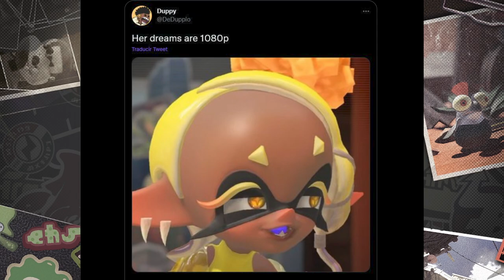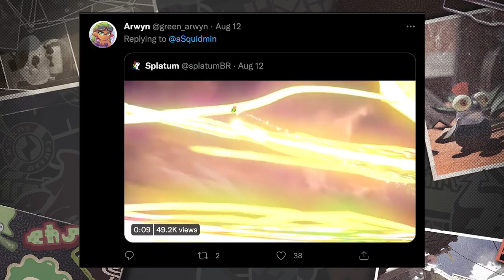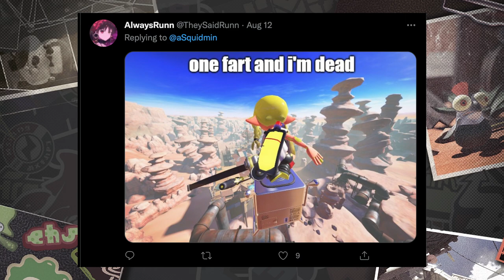Fresh Splatoon 3 Memes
SPLATOON 3 is coming

Sunday: 8:00-10:30pmish (Sunday stuffs with Vasko +friends)
Monday: sometimes
Wednesday: 8:00-10:00pm League and Private Battles with Koramora and guest
Saturday sometimes